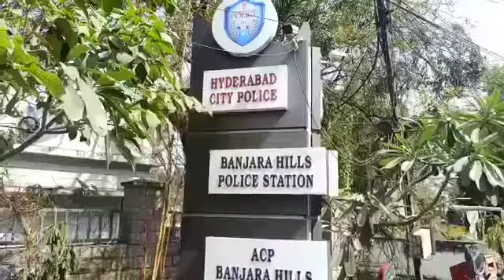Six arrested in Police Command and Control Centre theft case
Six persons allegedly involved in the theft of copper wire bundles from the Command and Control Centre of the State Police at Banjara Hills were arrested on Thursday. The police recovered 38 bundles of copper wire, each weighing around 100 kilograms from them.

The arrested persons were Sonu Khan, 34, an ambulance driver and native of Gwalior, Sourab Biswas, 24, a security guard from Assam, Bikash Ranjan Behera, 19, and a security supervisor from Odisha. Three others, Jangam Suresh, 49, Avula Raju Mallesh and Mohd Abid Hussain, 42, of Hyderabad, were held for purchasing the stolen copper bundles. One person, Shanker Kumar, who is the store in-charge, was absconding.

Banjara Hills Inspector K Nageshwar Rao said from April 21 onwards, Sonu Khan had started taking the copper bundles kept in the store room and was selling it to Suresh, Mallesh and Hussain. He later shared the amount received from the traders with Biswas, Ranjan and Shanker.

“The construction company management had kept the ambulance at the site to handle any emergency. Sonu is working with the company for the last four years and befriended the security guards and the store incharge and they decided to steal the property. The theft came to light recently when the contractor noticed the copper bundles missing and lodged a complaint,” he said